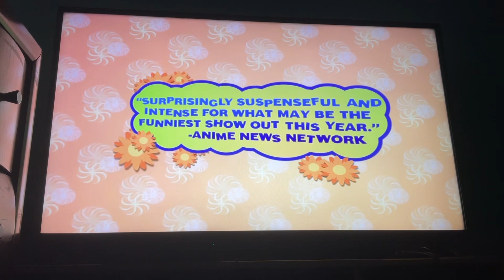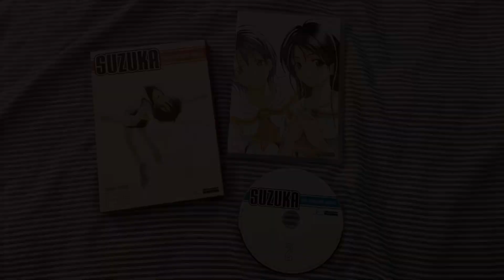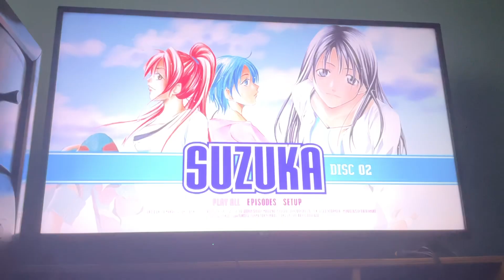Opening to Suzuka: The Complete Series 2008 DVD (Part 1 - Discs 1 & 2)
Timestamps:
0:00 • Disc 1 (Episodes 1-7)
1:26 • Disc 2 (Episodes 8-14)

List in Order – Disc 1:

1. Warning Screen
2. FUNimation Entertainment logo
3. Extra Features Advisory Screen
4. Kodocha: The Second Season trailer
5. DVD Main Menu

List in Order – Disc 2:

1. Warning Screen
2. FUNimation Entertainment logo
3. Negima!: The Complete Collection (Viridian Collection) trailer
4. DVD Main Menu

That’s all.

© Kouji Seo / KODANSHA • "Weekly Shonen Magazine" / Studio Comet / TV Tokyo / Marvelous Entertainment Inc. / FUNimation Entertainment, Ltd.

I do NOT own "Suzuka: Love is Not a Spectator Sport", I am just a fan of this.